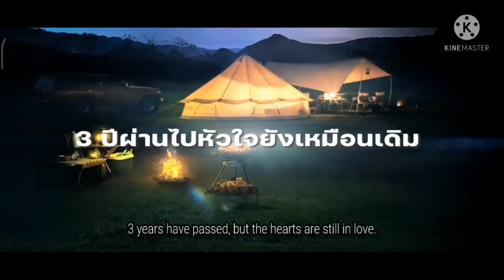DON'T SAY NO SPECIAL EPISODE TRAILER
Watch Don't say no episode trailer